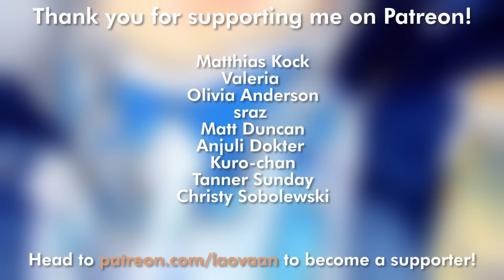【COPIC SPEEDPAINT】Kingdom Hearts Sora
Colors / Material used:
Copic Markers: 00 Blender, E50, E00, R00, B63, E31, E71, C1, C3,BV29, B39, B00, B02, V91, V15
Pencils by Faber Castell